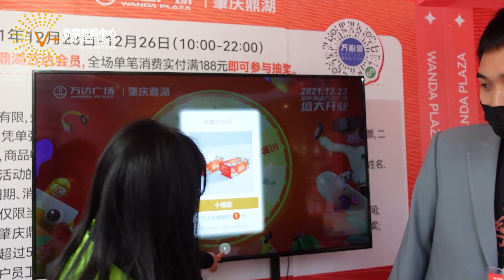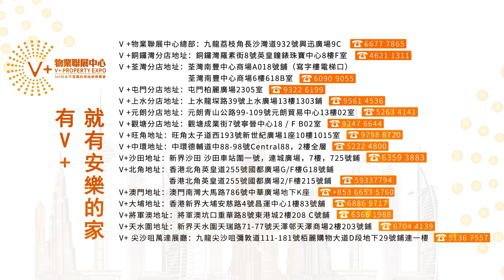【V+物業聯展中心 | 肇慶樓盤 | 肇慶萬達廣場】萬達熱鬧開業！| 覓食之旅！| Sa姐瘋狂購物抽獎！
肇慶萬達廣場開業啦！現場非常熱鬧！
Sa姐加入瘋狂購物行列，仲可以參與抽獎喔！
現場仲有咩值得購買呢？有咩美食？
快跟著Daniel、Sa姐一起開啟今日的覓食之旅！

🏚銅鑼灣分店：銅鑼灣羅素街8號英皇鐘錶珠寶中心8樓F室
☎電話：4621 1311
🏚荃灣分店：荃灣南豐中心商場A018號鋪（寫字樓電梯口）
荃灣南豐中心商場6樓618B室
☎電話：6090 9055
🏚屯門分店：屯門柏麗廣場2305室
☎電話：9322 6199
🏚上水分店：新界上水龍琛路39號上水廣場13樓1303室
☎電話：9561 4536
🏚元朗分店：元朗青山公路99-109號元朗貿易中心13樓02室
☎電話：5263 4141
🏚觀塘分店：觀塘成業街7號寧晉中心18/F B02室
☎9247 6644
 🏚旺角分店：旺角太子道西193號新世紀廣場1座10樓1015室
🏚中環分店：中環德輔道中88-98號Central88，2樓全層
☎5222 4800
🏚沙田分店：新界沙田 沙田車站圍一號，連城廣場，7樓725號鋪
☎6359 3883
☎59337794
🏚大埔分店：香港新界大埔安慈路4號昌運中心1樓83號鋪
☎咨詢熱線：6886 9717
🏚澳門分店：澳門南灣大馬路786號中華廣場地下K座
🏚將軍澳分店：將軍澳坑口重華路8號東港城2樓208 C號舖
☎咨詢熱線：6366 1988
🏚天水圍分店：新界天水圍天瑞路71-77號天澤邨天澤商場2樓203號鋪
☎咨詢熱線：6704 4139